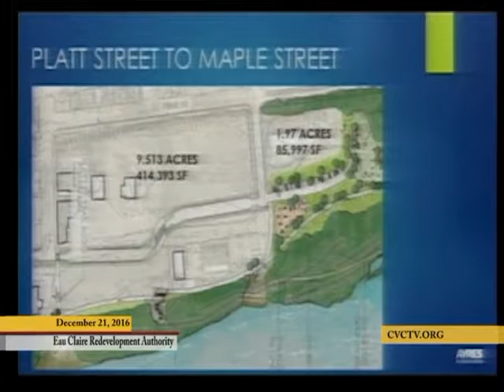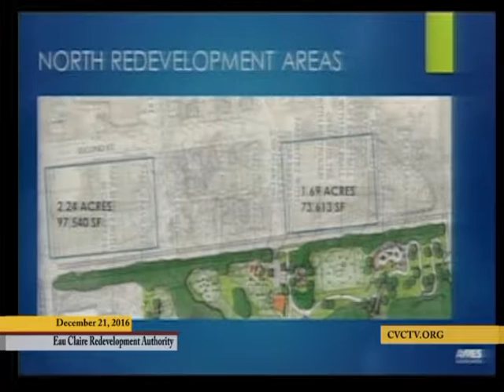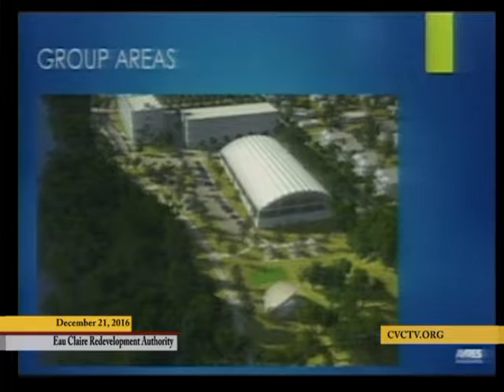Eau Claire Redevelopment Authority Meeting - December 21, 2016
Eau Claire Redevelopment Authority
Government Meeting